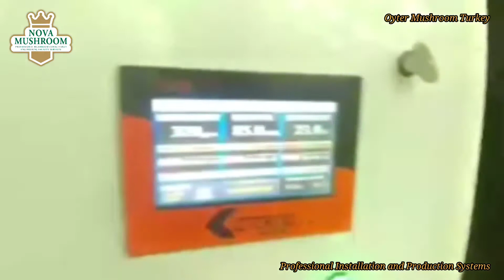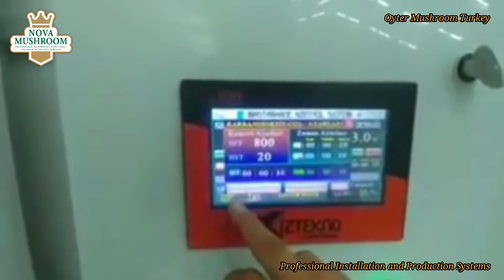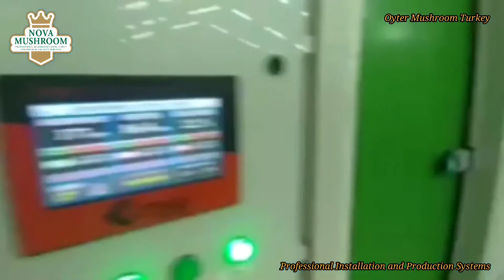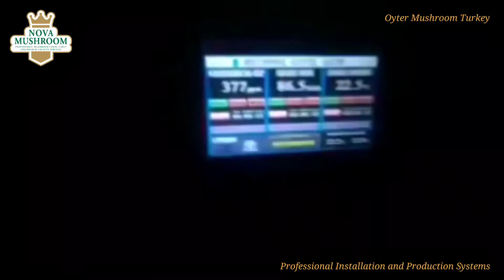Oyster Mushroom Production Room (10 Room Sandwich Panel)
Professional Oyster Mushroom Production Factories / Turkey
Professional Installation and Production Systems